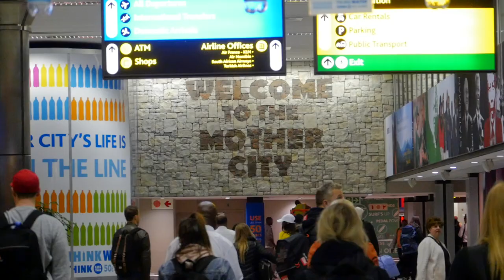2018: THE BEST YEAR OF MY LIFE | VLOG² 10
My life was changed in 2018. This was the year of my life.

Hallman - Starfields
Onda Norte - Destiny

Produced by Kristian Vårvik.